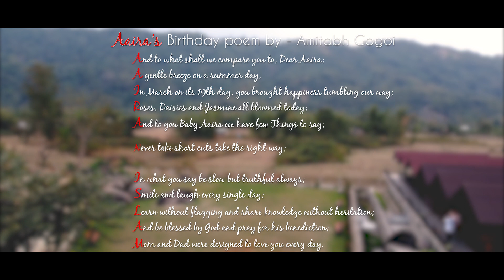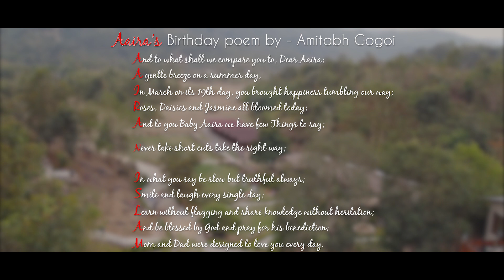Pre birthday shoot of Aaira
Don't miss the amazing poem at the end